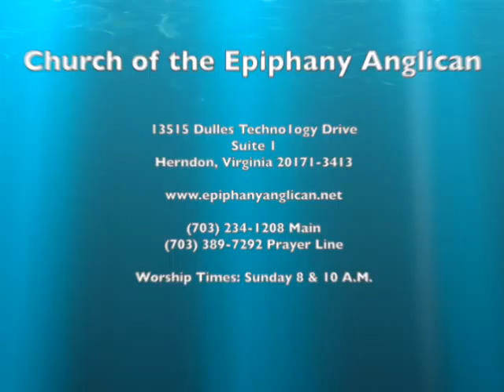April 26 2015 - Sermon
Sermon by The Rev. Peter Frank, Rector of Church of the Epiphany Anglican.